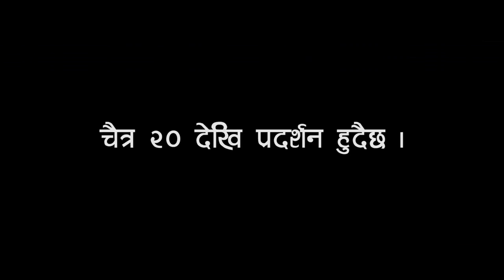PAAP || Nepali Movie Official Trailer || Sushma Karki | Aayush Rijal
Bindeshwori Cine Arts
Nepali Movie: PAAP
Director: Bikash Sharma
Producer: Ram Prasad Sharam,Parbati Sharma,Chandrama Parajuli, Laxman Sapkota